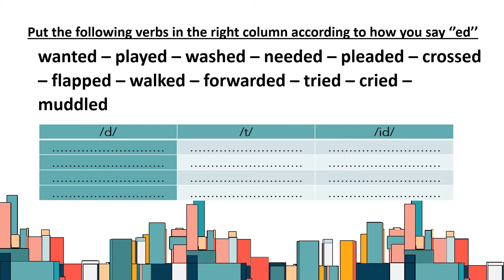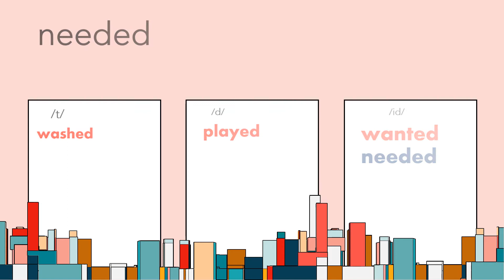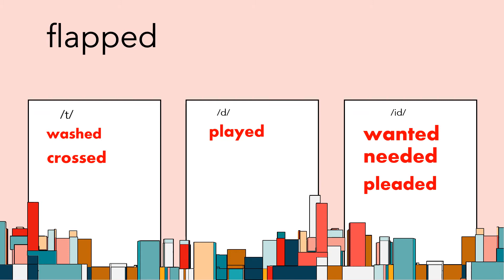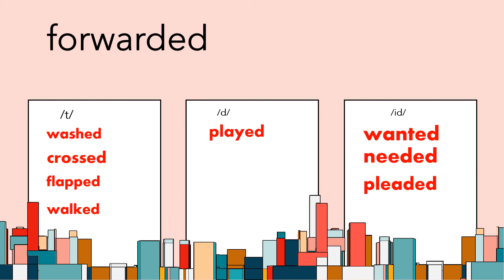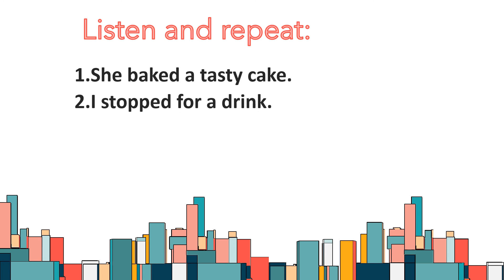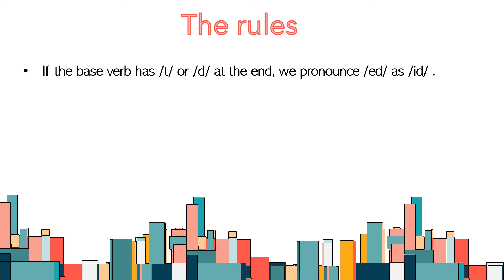English Pronunciation Practice Activity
This is my latest video for Year 1. It is based on a task I have designed aiming at improving students pronunciation of -ed in  regular verbs correctly.